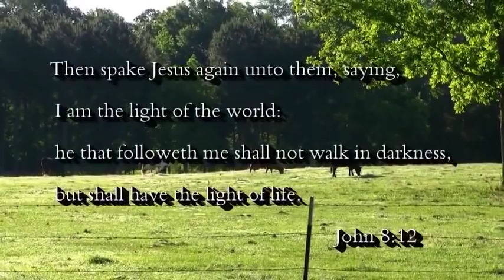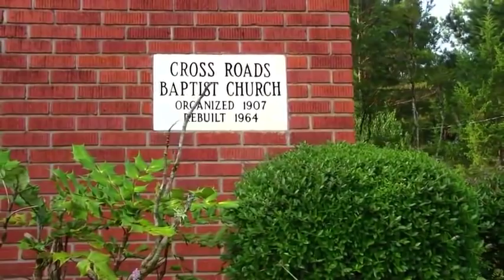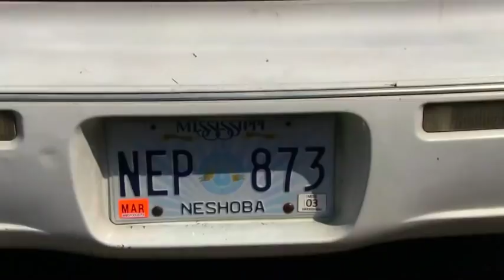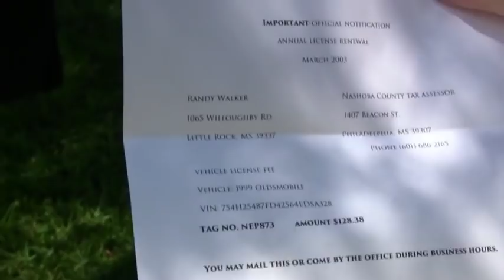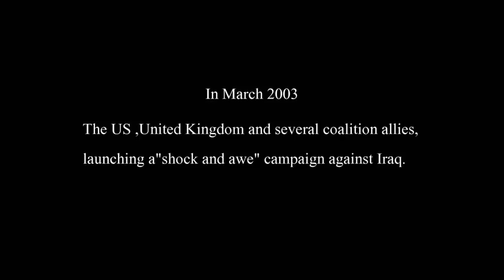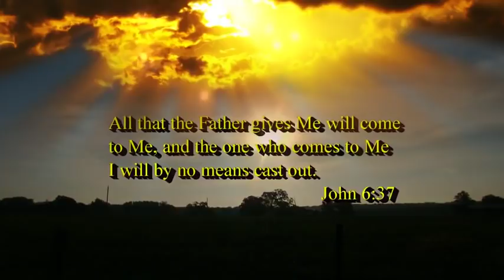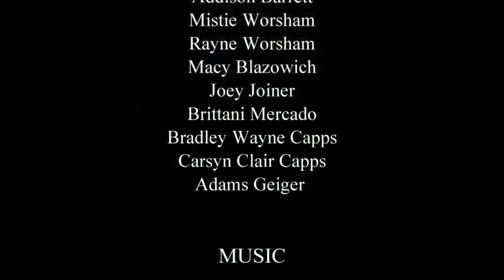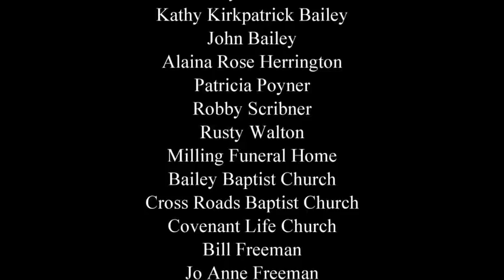Heaven ( Full Christian Movie )